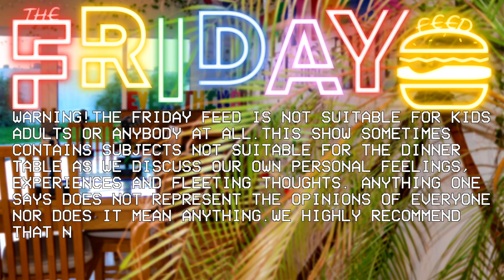NAKED ON LIVE TV?! - THE FRIDAY FEED (40)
Tweet At Us On Twitter